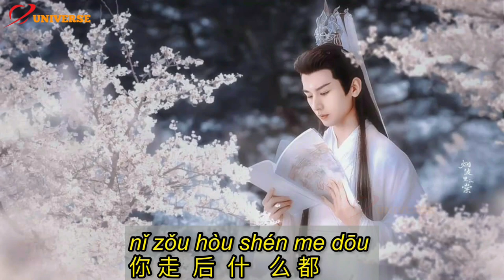成毅 || 2016 - 2021 Cheng Yi's message to fans - The promise never changes | Song: Rain in June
English sub: Shi Shi | Cheng Yi's Universe
Source: Collection